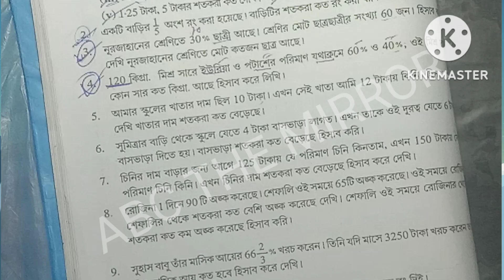Class 7//গণিতপ্রভা// Page No 10//কষে দেখি 1. 2// দাগ নং 5// শতকরা//MD ASHADULLAH//MAGS EXCLUSIVE